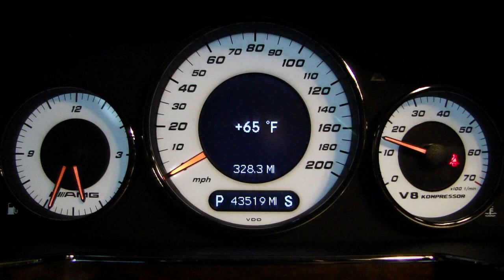CLS 55 AMG Montage Film Art on Wheels Mercedes-Benz Dedication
Must Watch Short Film Highlighting the Best of a CLS AMG